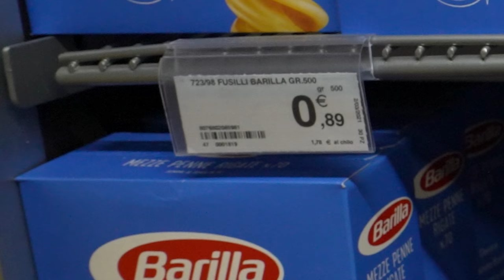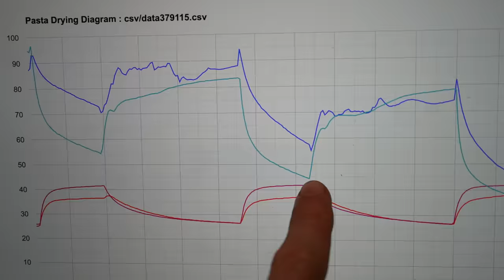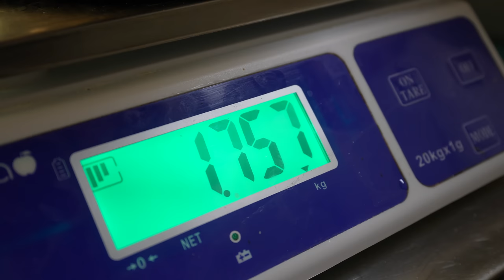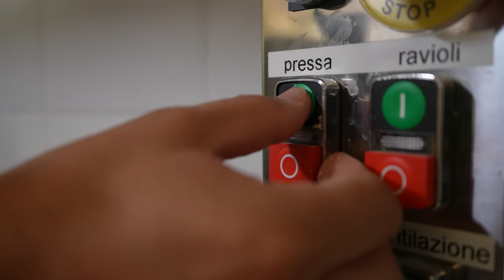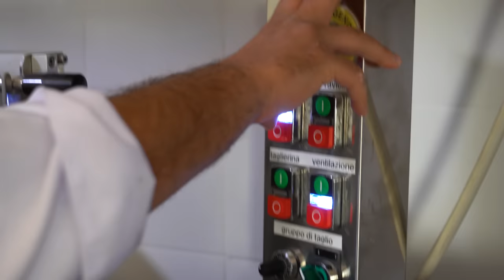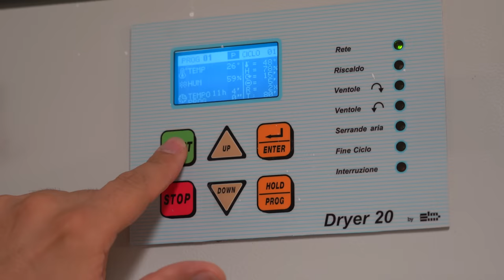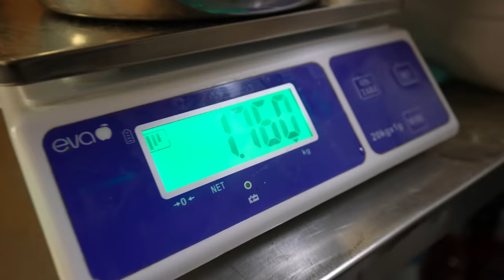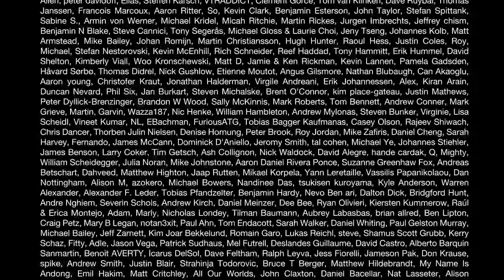I Got Hired by Italian Pasta Master and Discovered This (my only hope)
Back in Rome ! I managed to get hired in a small pasta factory. I believe this is my only hope to try and understand what is wrong with my dry pasta making process. Big thanks to my pasta-sensei Luciano Monosilio. He's a pasta lover and a true gentleman. I learnt so much about making pasta. I may have found the solution to my pasta problem.

I've set up a free and private mailing list for us geeky chefs ! (100% better than YouTube notifications )

Do you know StoryBlocks  ?

Editor and Co-Author : Joshua Mark Sadler
Producer : Eva Zadeh

Salut,

Alex